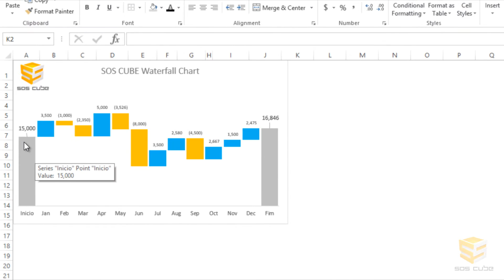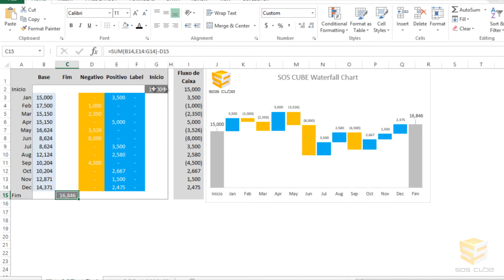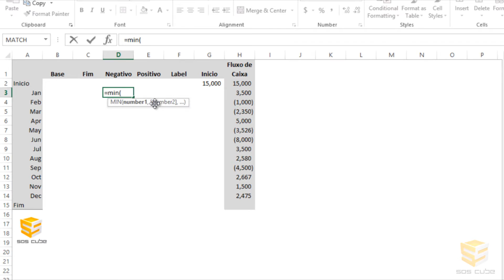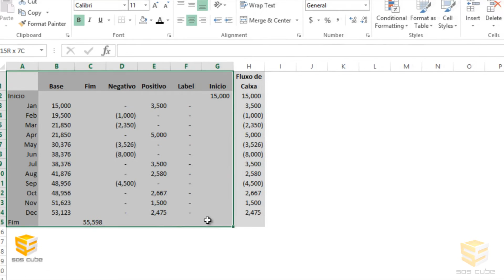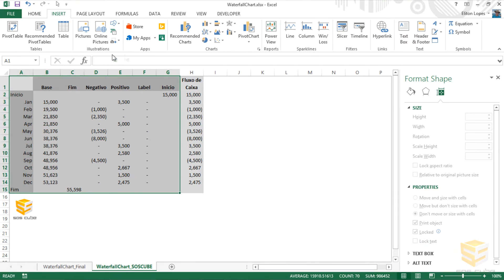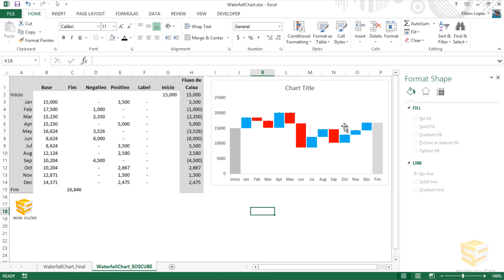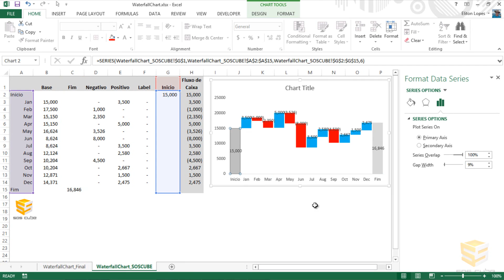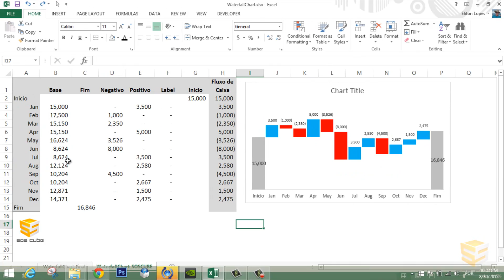Dicas Rápidas Excel : Como criar um gráfico waterfall (cascata) com label no excel.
Com o gráfico em cascata (às vezes chamado de gráfico de ponte) você pode mostrar o efeito cumulativo dos valores positivos e negativos, com base em um valor de partida.

No vídeo será usado como exemplo os valores de fluxo de caixa mensais sendo assim possível ver quais meses tiveram resultados positivos e negativos.